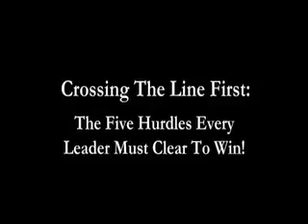Mind of the Athlete - 5 Hurdles Trailer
Dr. Jarrod Spencer, Sport Psychologist, explains what the 5 Hurdles are that trip up most leaders and what they can do to rise again.